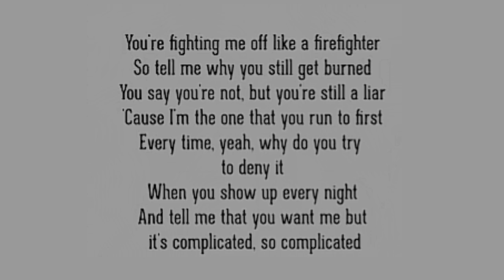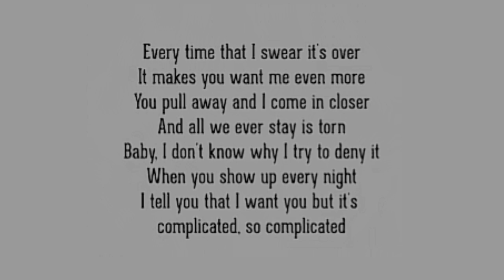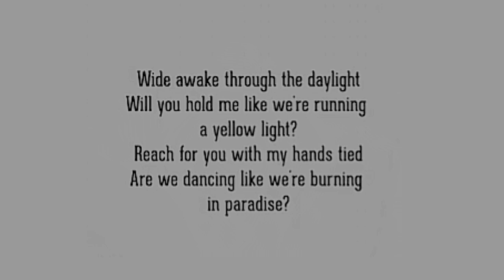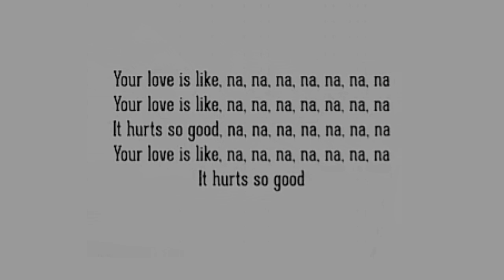Hurt so good : Astrid S ( Lyrics video ) [ Gray/Lyrics/Eng ]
Hurt so good : Astrid S ( Lyrics video )